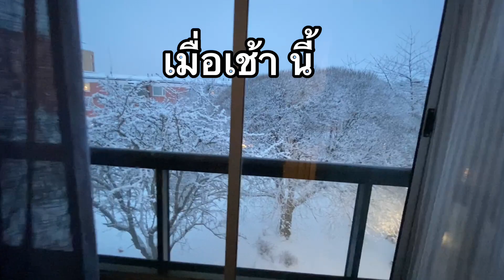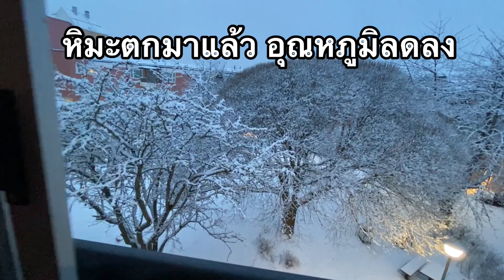29-12-21#กอดกันกลิ้งเล่นหิมะ🥶อกไก่ชุบเกล็ดขนมปังทอดสีสวยๆมันบดนัวๆอร่อย😋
กดติดตาม กดไลค์ กดแชร์ กดกระดิ่ง และขอบคุณที่ดูโฆษณาในคลิป เป็นกำลังใจให้คนทำคลิปนะคะ🙏

ยินดีตอนรับทุกคนที่เข้ามารับชมคลิปวีดีโอ ครัวคุณ Somboon Ann Family.